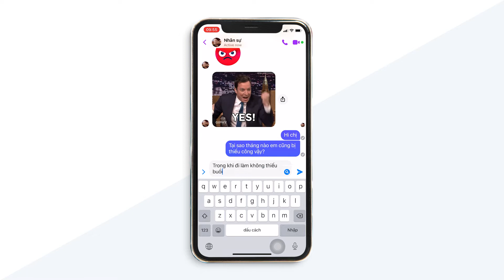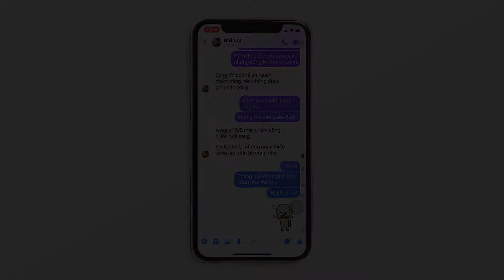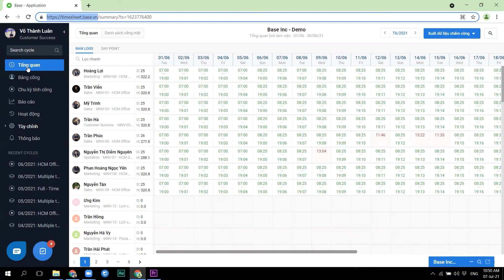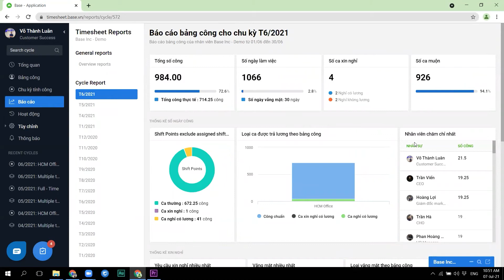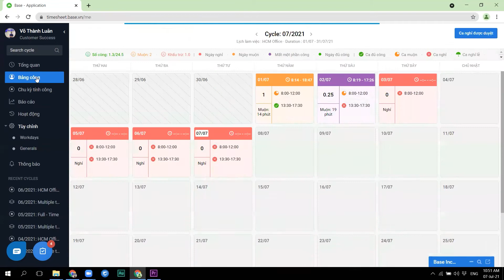[Timesheet] 1. Giới thiệu phần mềm tính công cho doanh nghiệp